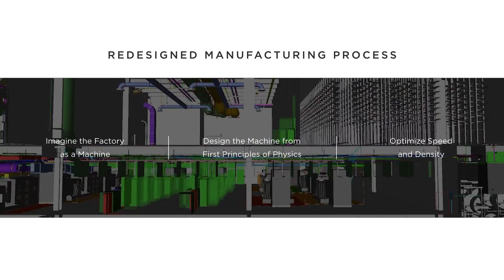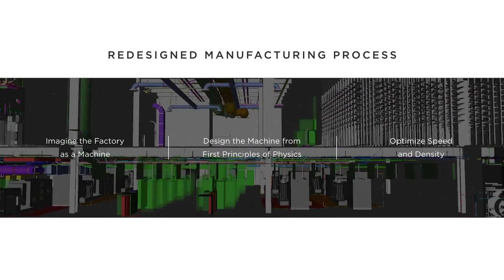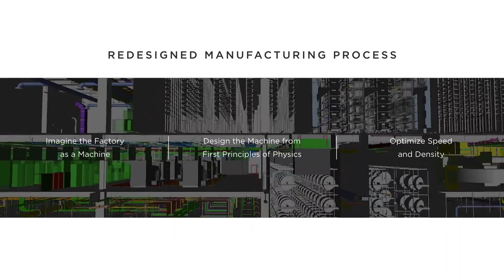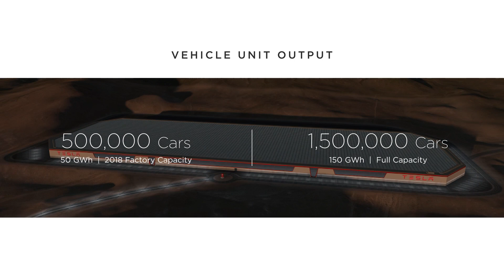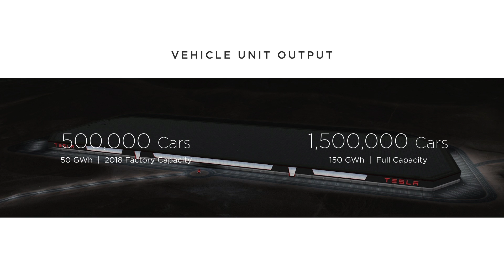Tesla Gigafactory Grand Opening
Building the world’s largest factory to accelerate a sustainable energy future.